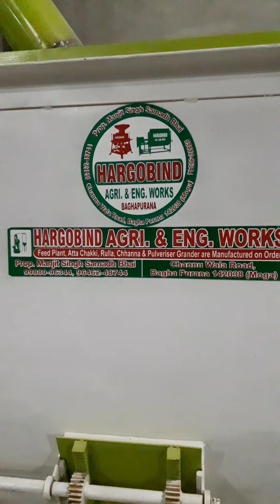Cattle Feed Mash Plant Hargobind Agriculture Ind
Cattle Feed Plant
Hargobind Agriculture Ind
Bagha Purana (Moga)
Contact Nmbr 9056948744